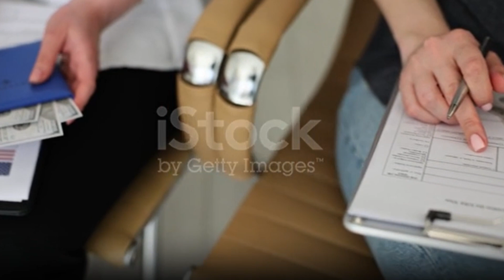IRAQI DINAR✅ Iraq's $27 Billion Deal: A Boon for RV Success / Dinar info/Dinar Guru News/ IQD update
Thank you for choosing IQD DINAR- as your trusted source for Iraqi currency news, updates, and revaluation insights. Let's explore the world of Iraqi dinar together! IRAQI DINAR✅ Iraq's $27 Billion Deal: A Boon for RV Success / Political Turmoil Grips Budget Approval Process/ RV NEWS TODAY/ Dinar update/ Dinar info/ Dinar Guru News /Iraqi dinar news today/ Dinar update
- Explore topics such as:

Dinar info
RV news
Dinar update
Currency insider
Dinar rate today
Intelli-nvest
Online faiyaz
Edu matrix
Dinar guru
IQD dinar
Iraqi dinar
Dinar news
IQD
dinar
Iraqi dinar currency exchange rate
investment
stock exchange rate
2024
dinar investor
Iraq politics
currency reinstatement